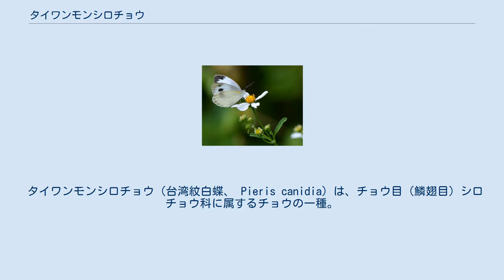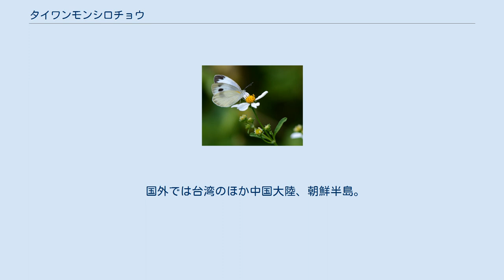タイワンモンシロチョウ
上が雄、下が雌。
 タイワンモンシロチョウ（台湾紋白蝶、 Pieris canidia）は、チョウ目（鱗翅目）シロチョウ科に属するチョウの一種。
 モンシロチョウとよく似た小～中型の白い蝶。
モンシロチョウよりやや小さく、前翅の黒斑は大きく、後翅前縁にも黒斑を持つ。
キャベツを主に食べるモンシロと違い、食草の制約から林縁や渓流沿いに多産する。
訪花性は強い。
 ホソオチョウは朝鮮海峡成立後に半島南端まで勢力を伸ばしたため、趣味者によるゲリラ放蝶が行われるまで日本には分布していなかったが、本種はそれと同様に対馬までは到達したものの本土に来ることができず対馬でとどまった。
日本ではほとんど生育しないハナナズナのほかタネツケバナ・オオタネツケバナ・イヌガラシ・ミチバタガラシなど作物種以外を食草としているため、流通作物に付随した人為的な本土侵入もなかったものと考えられている。
 1990年ごろ、南方から与那国島にも侵入した。
両者で形態差があり、それぞれ亜種として分けられている。
 3月～10月にかけて年5、6回発生。
越冬態は蛹。
 対馬および与那国島。
 国外では台湾のほか中国大陸、朝鮮半島。
シンガポールにも移入した。